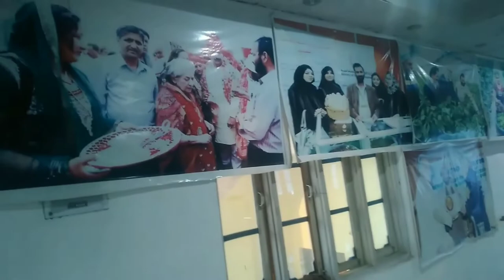UHF Nauni -COHF Neri Industrial training on Hydroponics at Khan Mushroom Farm, Una